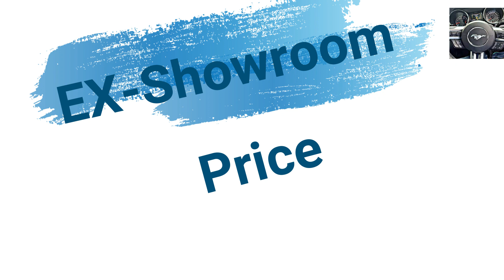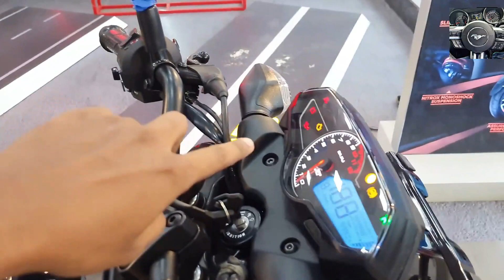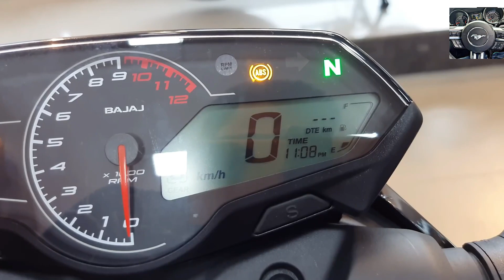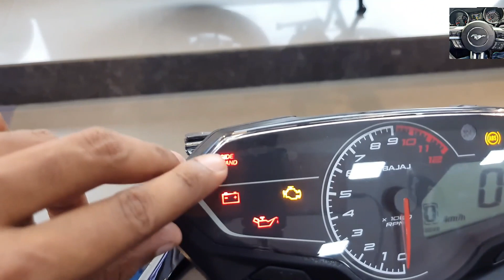Hosa Bajaj pulsar N160 - ಬಜೆಟ್ ಸ್ನೇಹಿ ಗಾಡಿ 🤩🤩🤩bajaj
Bajaj Pulsar N160 Specifications
Mileage-
Engine Type - Single cylinder, 4 stroke, SOHC, 2 valve, Oil cooled,
Body Type - Sports Bikes

Bajaj Auto (Akshaya Auto Service, Tumkur, Sira Road)
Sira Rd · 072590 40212